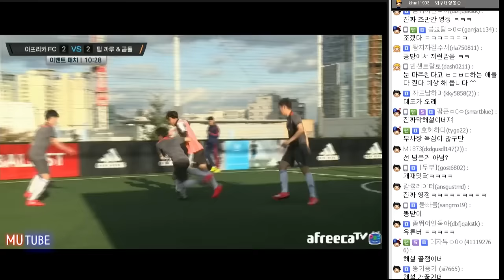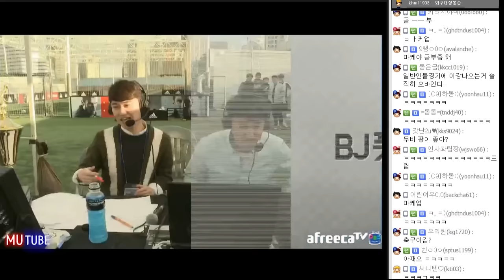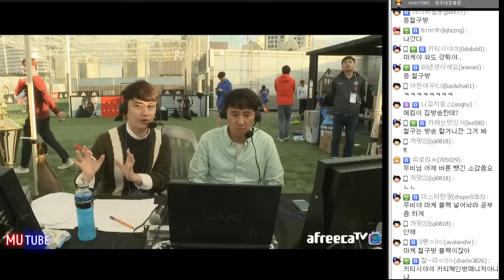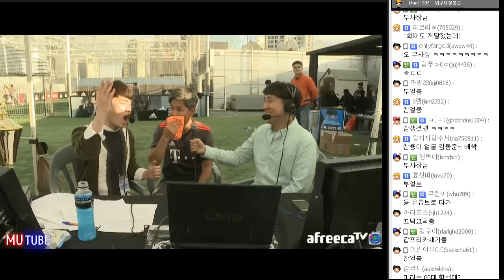★아프리카 풋살대회 시즌2 이벤트매치★ 아프리카FC VS 팀 까루+곰돌 (16.10.25 #5)